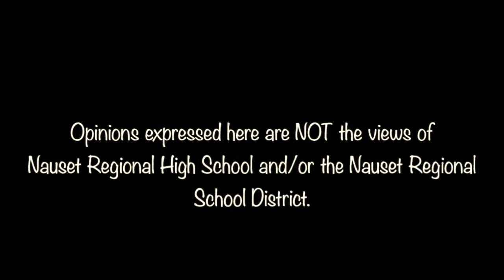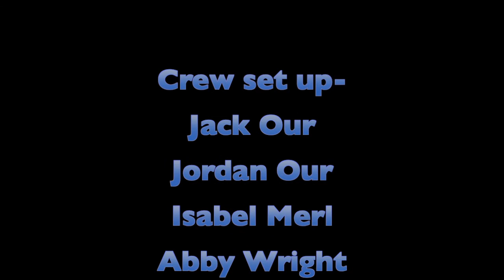We The Students- November 21, 2017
Confederate Statues: Racism or History?